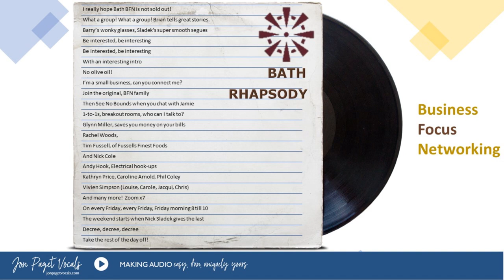Bath BFN Rhapsody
It was a delight to create a custom song experience for Bath Business Focus Networking (BFN) group. They requested Queen's epic, Bohemian Rhapsody, which was a daunting but fun challenge!

Here is the info that I was given to include in the song:
always sold out, something about Rapeseed oil (never olive).  We were the first of this group of meetings.  Maverick leaving from another network (not to be named), Barry's wonky glasses, Be interested and Interesting, super smooth Sladek segues, See no Bounds always present, every week.  Brian's interesting stories.  Andy's electric hook-ups.

Many thanks to 'Learnvocalharmony', whose harmony tutorial on the song made the performance process so much smoother!